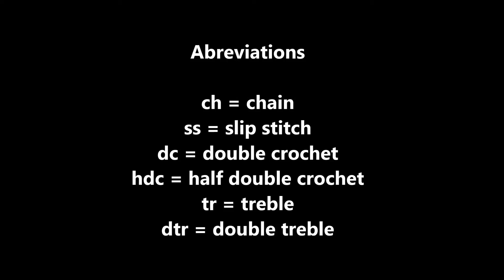Blommetjie vierkant video (English captions)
Hekel 'n blommetjie binne 'n vierkant.  Pragtige motief wat mooi werk vir handsakke en randpatrone om 'n gehekelde of gebreide baadjie.  Werk ook pragtig vir kombersies.